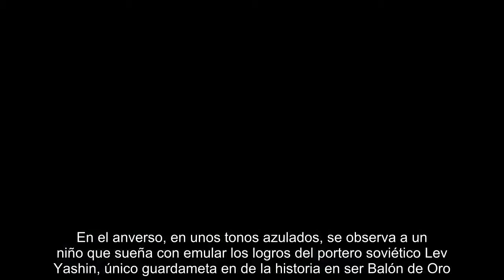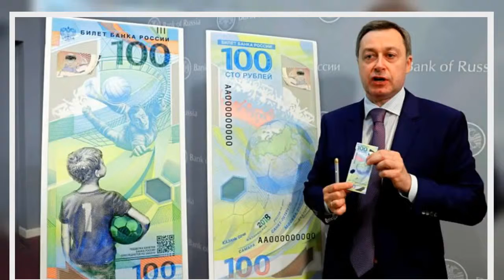Rusia emite un billete conmemorativo de 100 rublos para el Mundial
Moscú, Rusia  -   El Banco Central de Rusia (BCR) quiere que todos se contagien de la fiesta del futbol y emitió un billete de 100 rublos conmemorativo para el Mundial que arranca el 14 de junio. Según el BCR, se tiene pensado emitir hasta 20,5 millones de unidades del billete conmemorativo. Por su reverso, lleva impreso un balón que se dirige al espacio y que representa a la Tierra, en la que destaca el mapa de Rusia y los nombres de las 11 ciudades que son sede de la cita más importante del año.   En el anverso, en unos tonos azulados, se observa a un niño que sueña con emular los logros del portero soviético Lev Yashin, único guardameta en de la historia en ser Balón de Oro. "Por primera vez un billete de nuestro banco lleva el retrato de una persona que no es jefe del Estado", dijo en rueda de prensa el director de Goznak (Casa de Moneda) de Rusia, Arkadi Trachuk.  ...